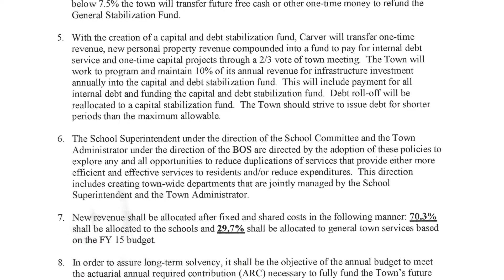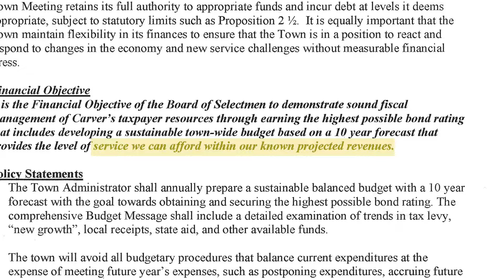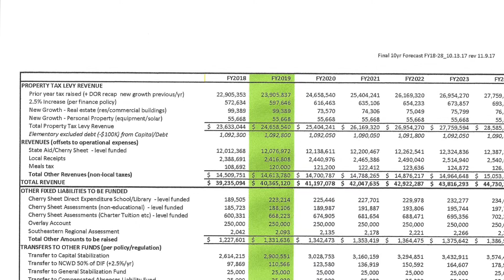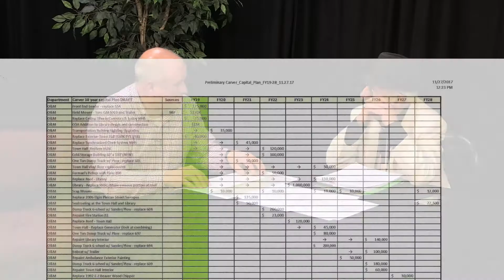The Ken Simmons Show, Episode 24